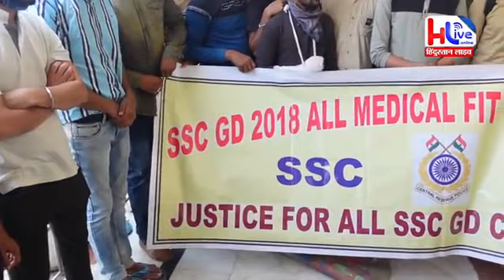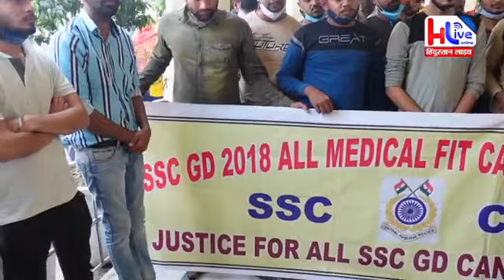ssc gd 2018 इस वक्त की सबसे बड़ी खबर हमारी आवाज सरकार तक पहुंची